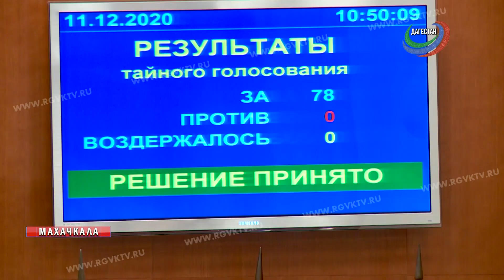В Махачкале прошла очередная сессия Народного собрания региона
На повестке дня 52-й  сессии Народного собрания Дагестана 10 вопросов. Начали с главного – согласование кандидатуры Абдулпатаха Амирханова на должность председателя правительства региона.  Кандидатуру Амирханова  единогласно утвердили 78 депутатов. Голосовали  тайно, с использованием электронной системы подсчета голосов.